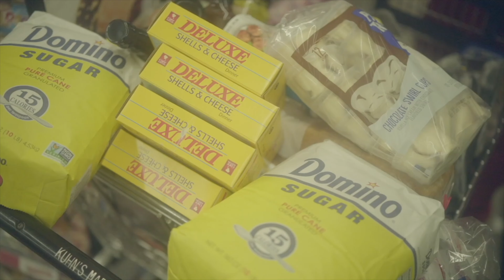The Give Back Kid - Paid for everyone's groceries in the store